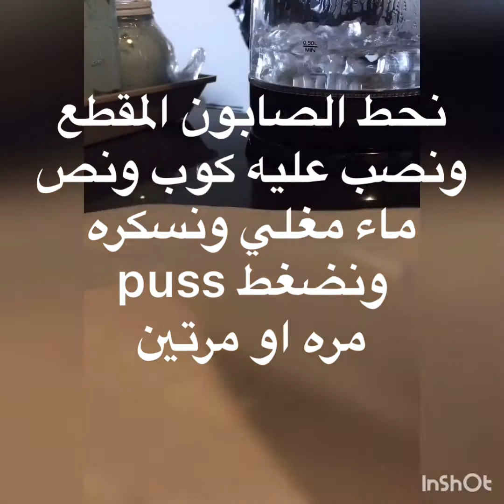طريقة الصابونيه بالبيت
DIY طريقة عمل الصابونيه بالبيت